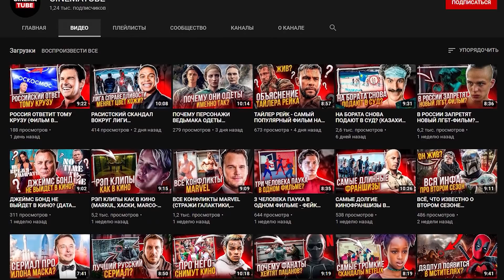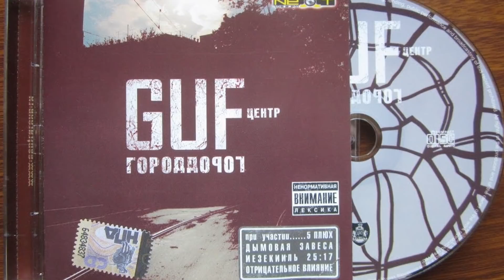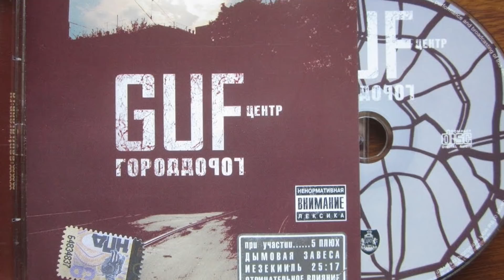ГЛАВНЫЕ АЛЬБОМЫ РУССКОГО РЭПА (MORGENSHTERN, KIZARU, OXXXYMIRON, BIG BABY TAPE)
В сегодняшнем выпуске мы расскажем про главные альбомы русского рэпа.